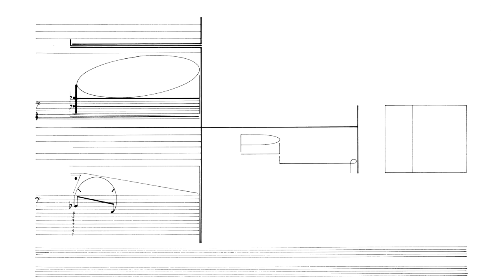Cornelius Cardew: Treatise. Page 174